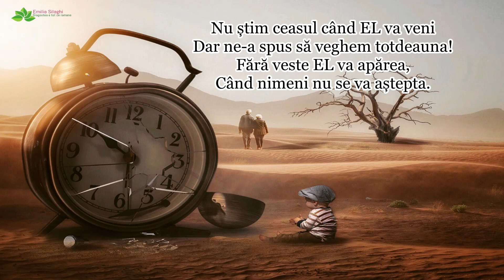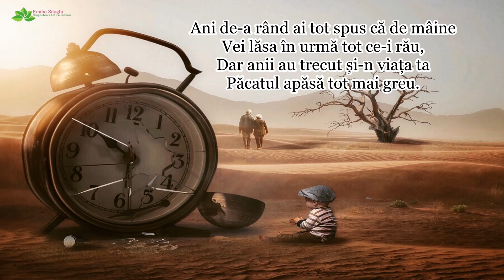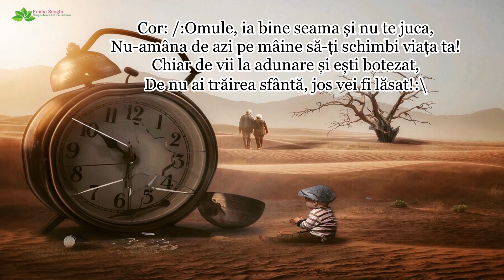Maria Șimon "Omule, ia bine seama" [NOU 2023]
Muzica & Versuri: Maria Șimon | Orchestratie, inregistrare & mixaj: Arman Ludovic | Versurile le gasiti mai jos in descriere |  Te rog sa te abonezi la acest canal ca sa te bucuri de urmatoarele postari, multumesc!
Versuri:
Nu știm ceasul când EL va veni
Dar ne-a spus să veghem totdeauna!
Fără veste EL va apărea,
Când nimeni nu se va aștepta.

Cor: Omule, ia bine seama și nu te juca,
Nu-amâna de azi pe mâine să-ți schimbi viața ta!
Chiar de vii la adunare și ești botezat,
De nu ai trăirea sfântă, jos vei fi lăsat!

Timpul care trece nu-i al nostru,
 Nu știm mâine dacă vom mai fi…
Cât de trist e să fim fără DOMNUL,
Când vom pleca dincolo-n veșnicii!

Ani de-a rând ai tot spus că de mâine
Vei lăsa în urmă tot ce-i rău,
Dar anii au trecut și-n viața ta
Păcatul apăsă tot mai greu.

Cât mai ai aici încă viață,
Dă-I LUI astăzi inima deplin!
Doar EL poate să îți schimbe soarta
Și să-ți ia orișice suspin!